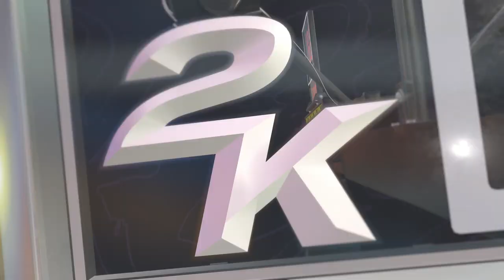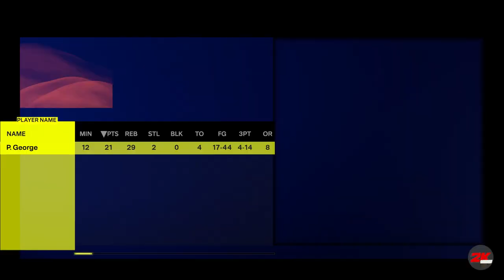NBA 2K25 - Kawhi Leonard Vs Paul George I NBA BLACKTOP I FULL Gameplay (PS5)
RELIVE THIS GAMEPLAY ON NBA 2K25!

Its That Time Of Year Again For The New Basketball Gaming Franchise & This Year it Gets Bigger With NBA 2K25!